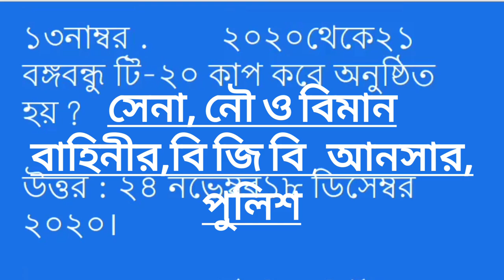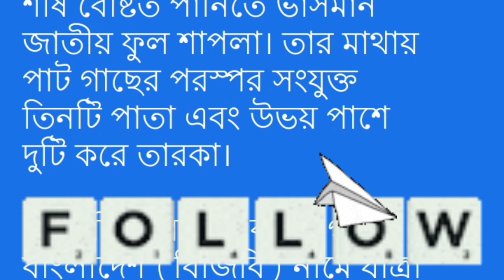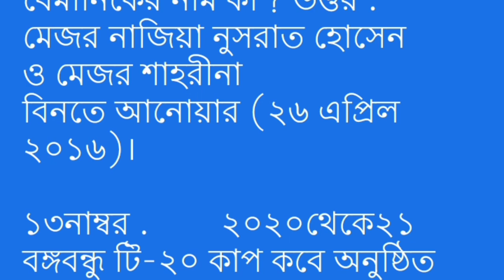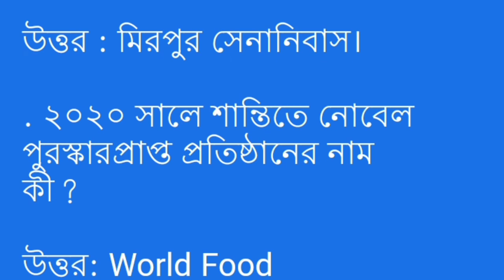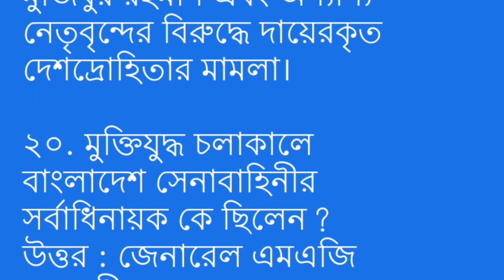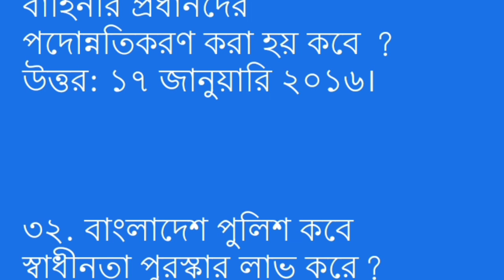চাকরির প্রস্তুতি সেনাবাহিনী, নৌবাহিনী বিমানবাহিনী | ilovegoodjob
চাকরির প্রস্তুতি সেনাবাহিনী, নৌবাহিনী বিমানবাহিনী | প্রস্তুতি | ilovegoodjob

চাকরির প্রস্তুতি সেনাবাহিনী, নৌবাহিনী বিমানবাহিনী সহ সকল চাকরির প্রশ্ন উত্তর

১. বাংলাদেশ সেনাবাহিনী কবে স্বাধীনতা পুরস্কার লাভ করে?
উত্তর : ২৫ মার্চ ২০০৭ সালে।
২.কত সালে চিরস্থায়ী বন্দোবস্ত প্রথা প্রবর্তন হয়?
উত্তর: ১৭৯৩ সালে
ডি, আনসার পুলিশ সহ সকল
৩. শহিদ বুদ্ধিজীবী দিবস পালন করা হয় কবে? উত্তর: ১৪ই ডিসেম্বর।
৪.বাংলাদেশের জাতীয় প্রতীক কী? উত্তর : উভয়পাশে ধানের শীর্ষ বেষ্টিত পানিতে ভাসমান জাতীয় ফুল শাপলা। তার মাথায় পাট গাছের পরস্পর সংযুক্ত তিনটি পাতা এবং উভয় পাশে দুটি করে তারকা।

৫. বিডিআর কবে বর্ডার গার্ড বাংলাদেশ (বিজিবি) নামে যাত্রা শুরু করে? উত্তর : ২৩ জানুয়ারি ২০১১।
***1#english_crack_course. Where is the flame extinguished?

Answer: In Dhaka cantonment.
2022
bangladeshnew

3. What is the symbol of Bangladesh Army?

Answer: Two swords marked with cross and national flower shapla at the upper angular position.

4. What is the slogan of Bangladesh Army?

Answer: In war we are in peace, everywhere we are in the country.

5. Which ministry issues firearms license in Bangladesh? Answer: Ministry of Home Affairs.

. What is the so-called Agartala conspiracy case?

Answer: Sedition case filed against Sheikh Mujibur Rahman and other leaders in 1986.

. Who was the Commander-in-Chief of Bangladesh Army during the War of Liberation?

Answer: General MAG Osmani.

. Who named Bangladesh?

Answer: 1: Bangabandhu Sheikh Mujibur Rahman.

9. What is the city of gold?

Answer: To Johannesburg.
ভিডিও গুলো মনোযোগ দিয়ে দেখুন চাকরি আত্মবিশ্বাস বাড়ান। ধন্যবাদ সবাইকে আমাদের সাথেই থাকুন।